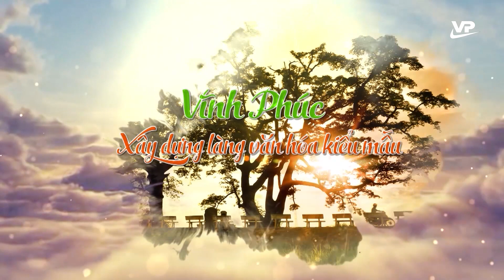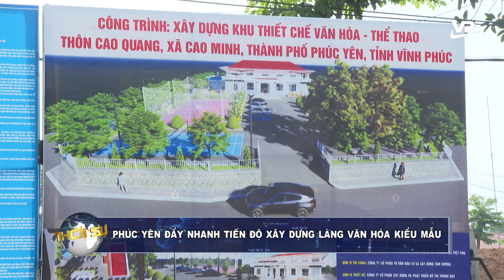Thời sự 11h30 ngày 23/6/2023